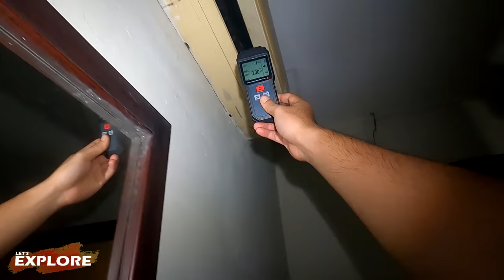HOTEL BEKAS PEMBUNUHAN yg VIRAL!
Nyobain nginap di hotel bekas pembunuhan yg viral di semarang.